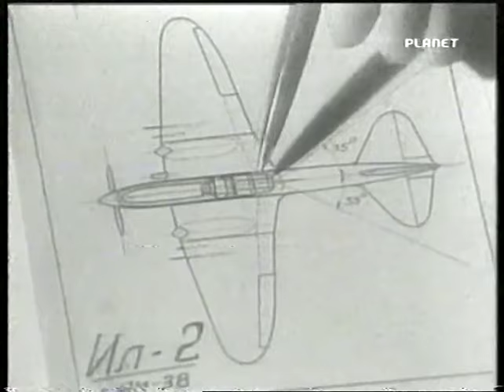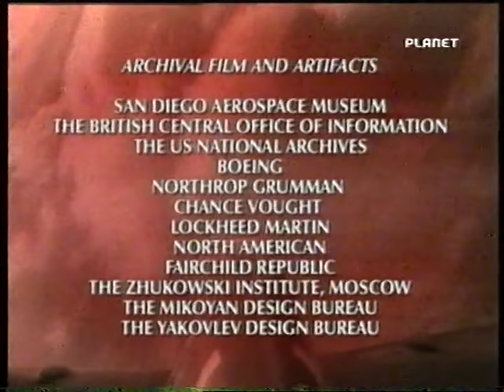La Grande scomessa di Hitler